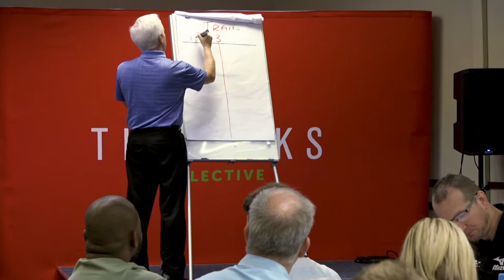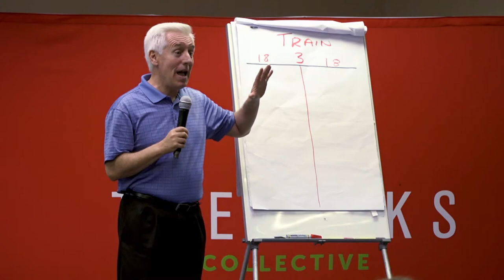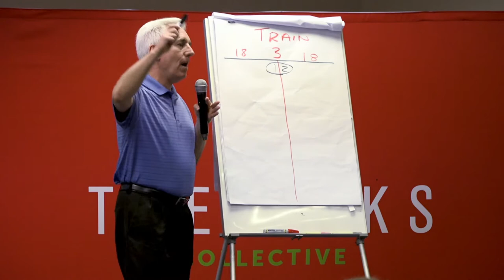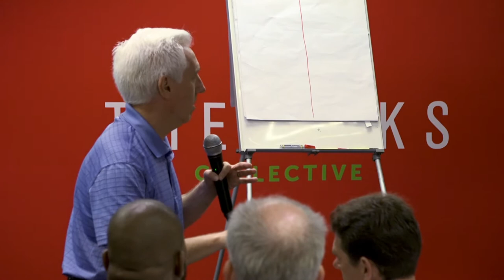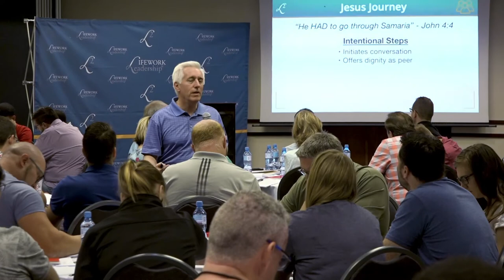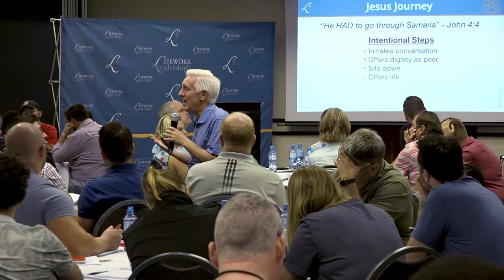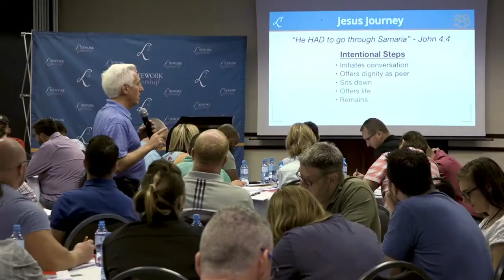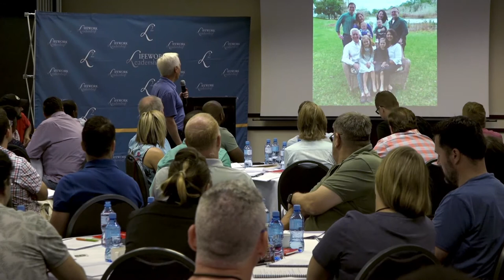Steven French - Relationships